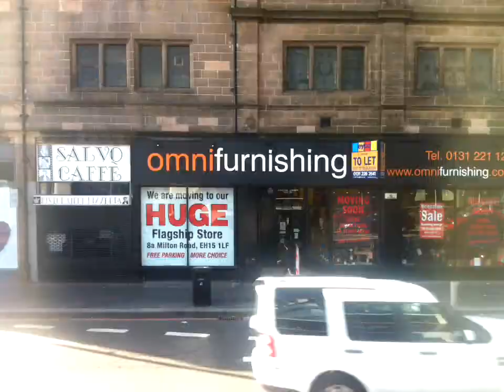Leith Street to Morningside Timelapse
Timelapse made with an i-phone on the number 15 bus in Edinburgh as it travelled from Leith Street to Morningside.